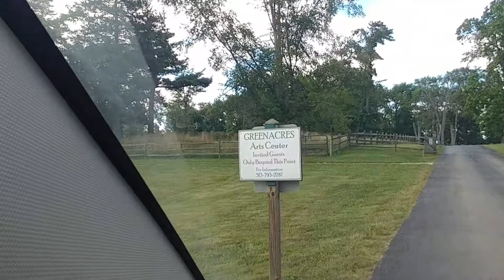Tonight on our way in to Greenacres we encountered horses